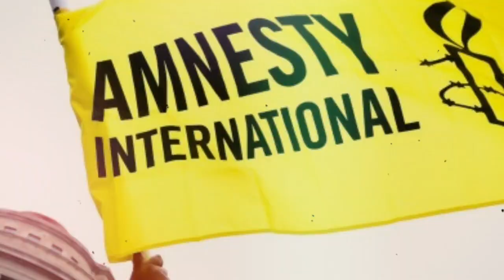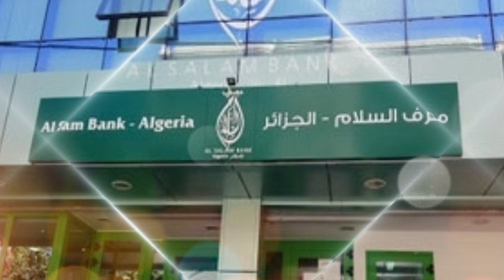Récupération de l'argent détourné: une centaine de personnalités visées | Ahmed Ouyahia transféré...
Récupération de l'argent détourné: une centaine de personnalités visées.

Ahmed Ouyahia transféré à la prison de Abadla (Béchar).

Amnesty International appelle Alger à   respecter les journalistes.

Finance Islamique en Algérie : Voici pourquoi le crédit Halal est plus cher.